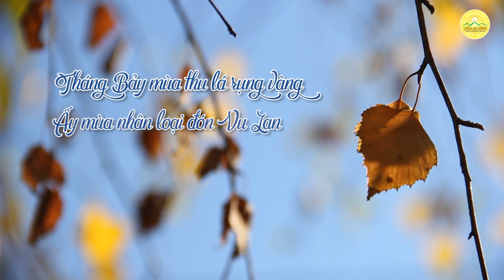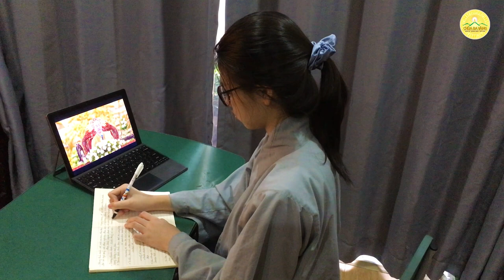Một mùa Vu Lan đặc biệt của các Phật tử chùa Ba Vàng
Từ bao đời nay, ngày Rằm tháng 7, hay còn gọi là ngày Lễ Vu Lan là một trong những ngày lễ quan trọng trong đời sống văn hóa tâm linh người Việt. Lễ Vu Lan không chỉ thể hiện đạo lý uống nước nhớ nguồn, ăn quả nhớ kẻ trồng cây của dân tộc Việt Nam mà còn là ngày để con cháu báo ân, báo hiếu tổ tiên, ông bà, cha mẹ.
Mặc dù dịch bệnh có những diễn biến phức tạp nhưng đối với các Phật tử chùa Ba Vàng, mùa Vu Lan năm nay thật sự ý nghĩa và đặc biệt!
Mời quý Phật tử và các bạn hãy cùng xem video dưới đây xem các Phật tử chùa Ba Vàng đã đón mùa Vu Lan đặc biệt như thế nào nhé!

Địa Chỉ: Phường Quang Trung - TP. Uông Bí - Tỉnh Quảng Ninh